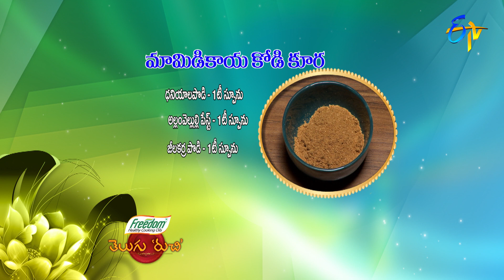Mamidikaya Kodi Kura | Telugu Ruchi | 17th March 2021 | ETV Telugu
Mamidikaya Kodi Kura is a delectable dish prepared with a combination of mango and chicken and other tasty spices.